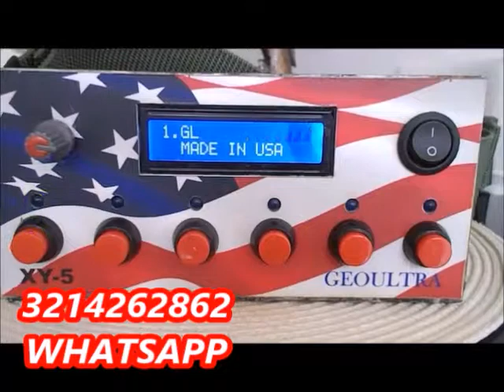detectores de metales y de oro en bogota ,medelli,,cali 3214262862 whatsapp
ls tienda del guaquero en colombia
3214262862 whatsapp